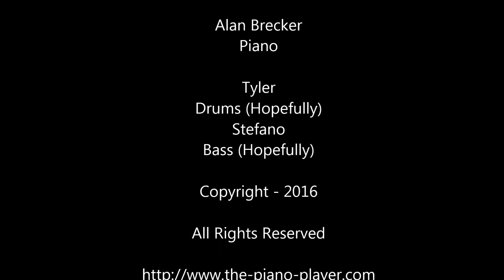It's A Pat Thing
When pressed to create, one tends to look to one's roots...mine are Be-bop. It would be a shame to let the genre disappear, so here's another offering, and since Pat Belliveau and I both love be-bop, what better name?